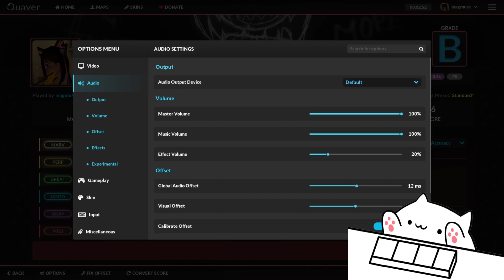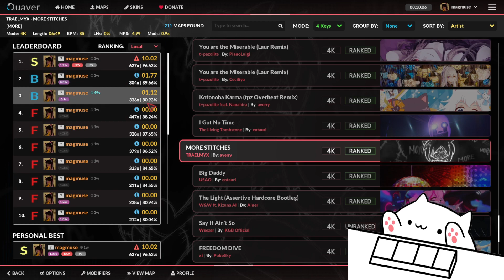Quaver MORE STITCHES (MORE)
cheese to the win